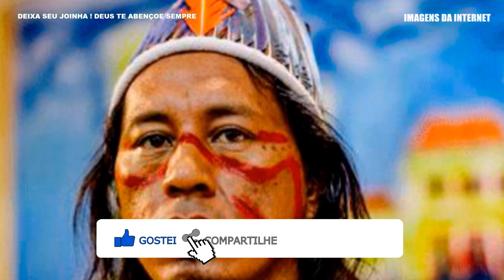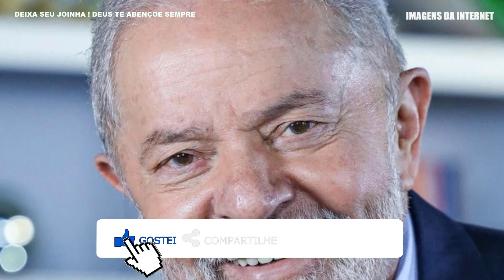URGENTE LUTO ELE FOI ENCONTRADO SEM VIDA MORREU GRANDE NOME.NOTICIA EX PRESIDENTE LULA AOS 76 ANOS.